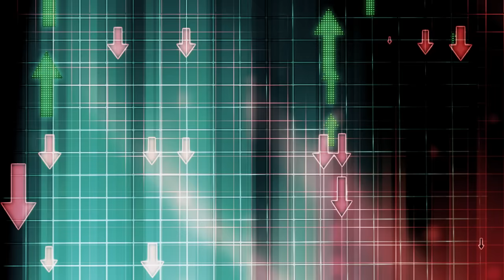Zack Snyder's Justice League (2021) VS Justice League (2017)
Zack Snyder's Justice League aka The Snyder Cut has finally been released on HBO Max. And in this video, we are going to compare it to the Theatrical Joss Whedon Cut of Justice League from 2017.
Its Justice League vs Justice League. Is Zack Snyder's Justice League, The Snyder Cut superior to the Joss Whedon Justice League, or is it somehow worse?